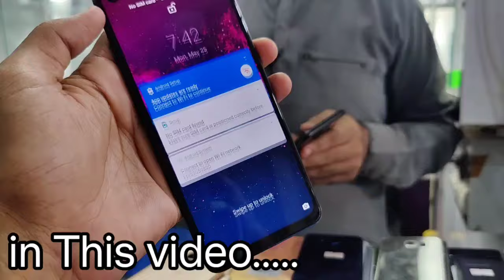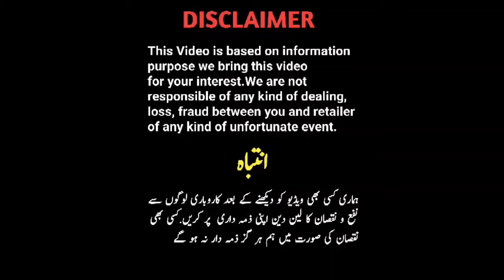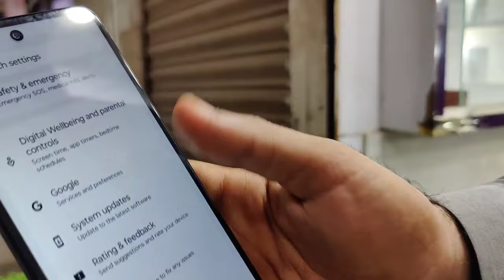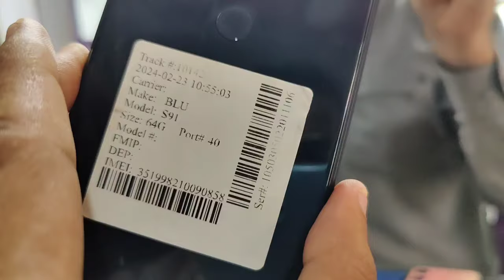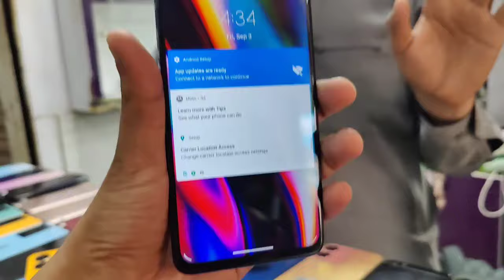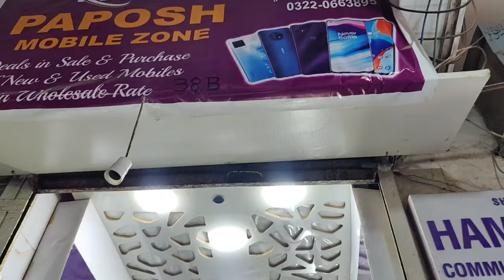ORIGINAL Mobile Stock Pixel 4A 5G 5A OnePlus N200 N10 Samsung Galaxy||Technical Gossips